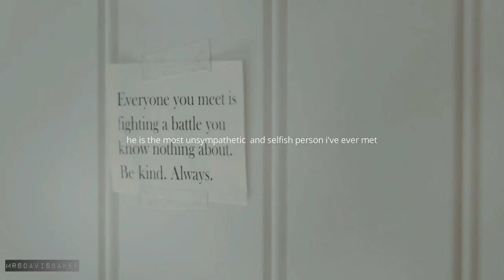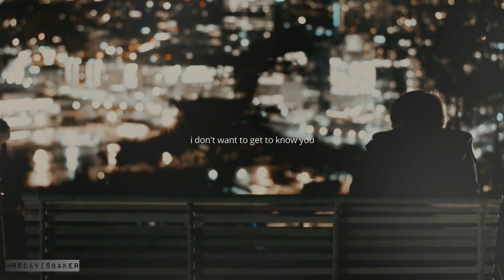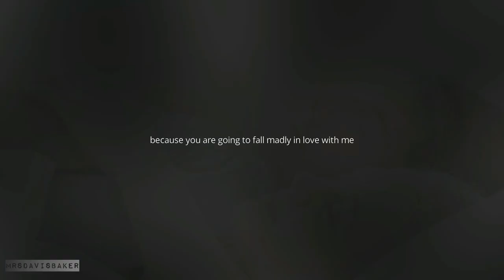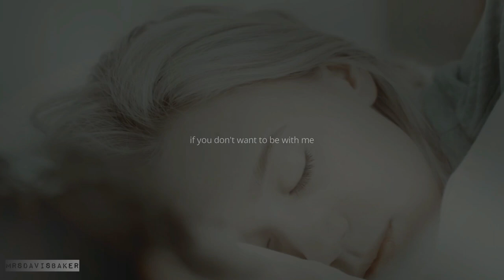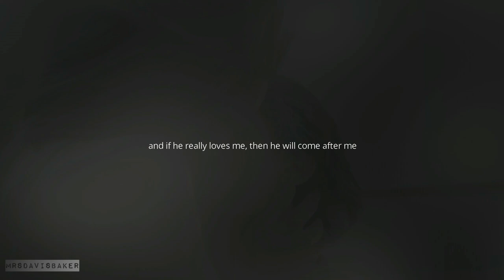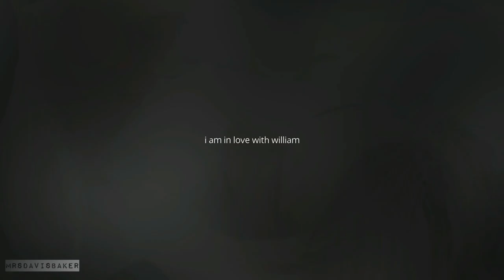● William & Noora || Their Story [1x05-4x10] ●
Skam is over, and it feels like there is a hole in my heart where this show used to belong! I hate that it's gone, but I love the ride we got!
I finally finished my new video of Noora and Williams story - THANK GOD they got their HAPPY ENDING ♡♡

I have a lot of idea for some AU Noorhelm. But as always I feel like I'm vidding skam (mostly Noorhelm) way too much.. Do you guys agree or?

I am still head over heels for theese two and that feeling aint going away any time soon!!!

I hope you guys love the outcome of this video - I tried to keep it simple and beautiful ♡♡

✖ Song: You Were Never Gone by Hannah Ellis
✖ Coloring
✖ Show: SKAM ~ William X Noora